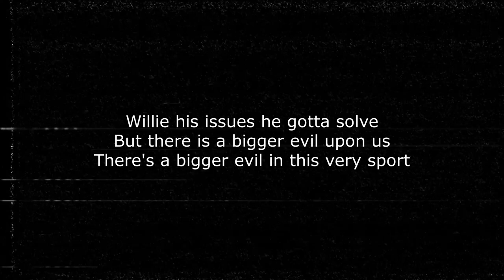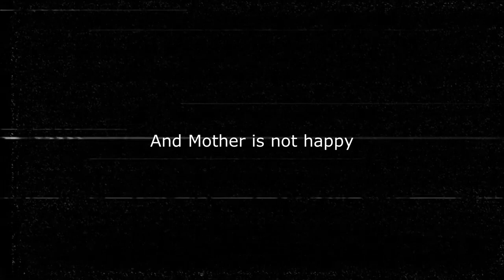Mother Knows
Mother Knows Mother Knows Mother Knows Mother Knows Mother Knows